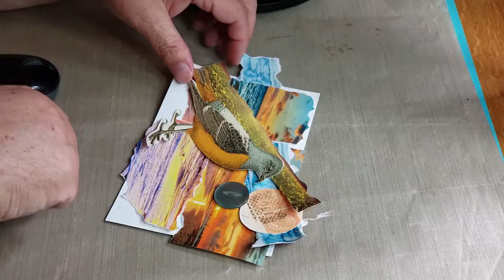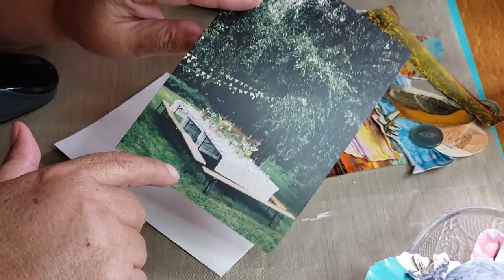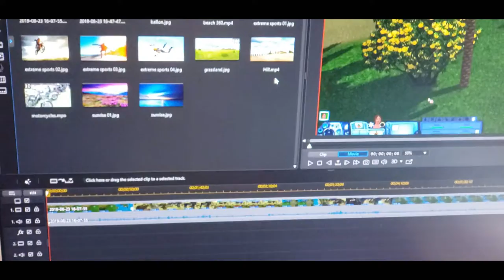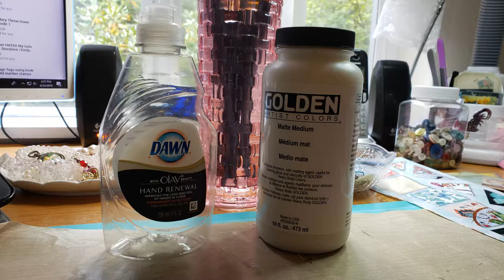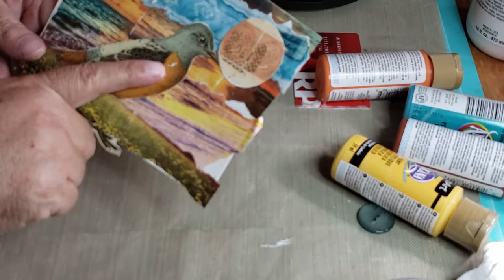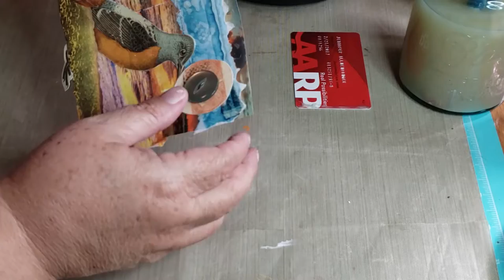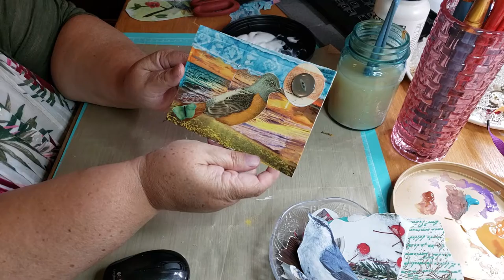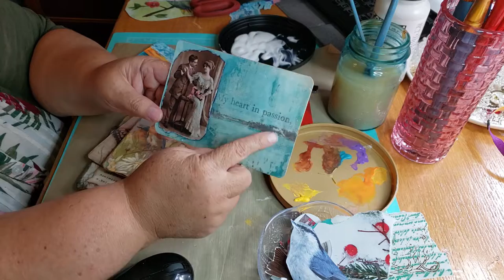Making a Collage Card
Having fun making another collage card.  Come see